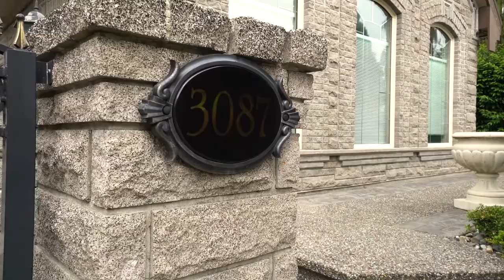3087 Carousel Court, Coquitlam BC | Chantal Vignola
Enjoy Cul-de-sac living in Westwood Plateau. This bright family home is in excellent condition or bring your decorating ideas! Generous size property with 6 bedrooms; 4 upstairs and 2 down. Extra large Master with luxurious ensuite and walk in closet. Grand entrance will impress with fabulous 22ft ceilings, spacious formal dining and living rooms, conveniently located beside the entertainer's kitchen w/ separate wok kitchen. Enjoy home theatre, gym, sauna, wet bar, media room all which can be converted into one or two suites with separate entry and laundry. Sunny backyard great for BBQ's and family time. Walking distance to Hampton Park Elementary and Westwood Plateau Country Club. Three car garage and ample storage. Come and see for yourself!

*All Aerial footages shot w/ SFOC permit*